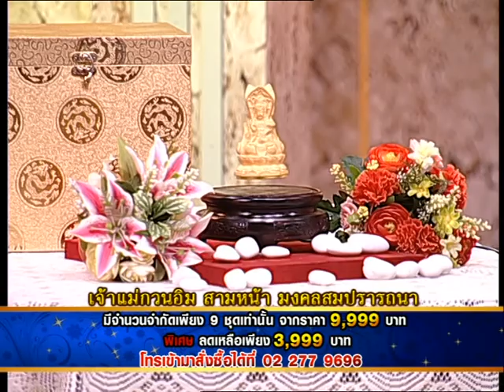รายการเปิดดวง 12 ราศี | 10/06/58 | EP 2/4